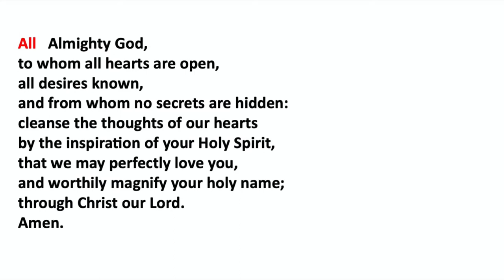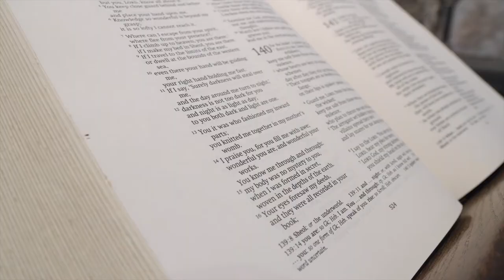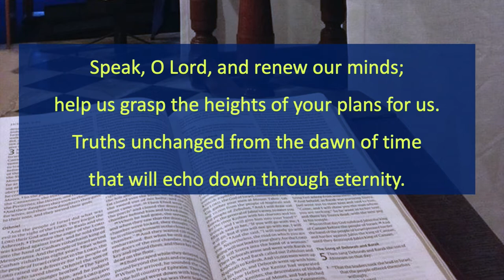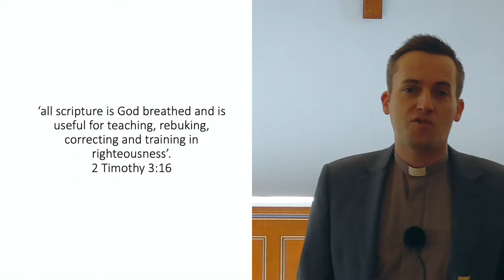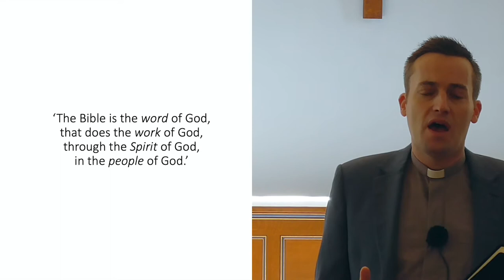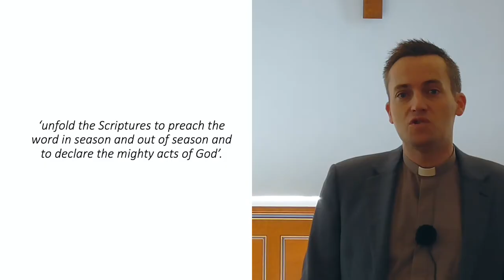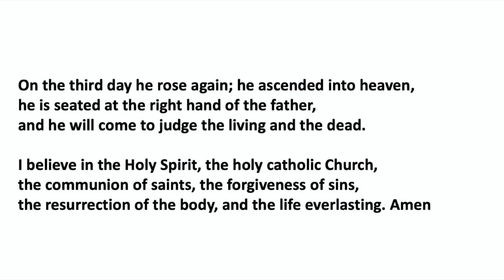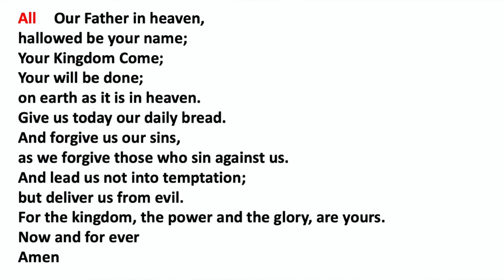St Peter's, West Blatchington 10am Online Sunday service 25th October 2020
Welcome to our service with hymns, readings, prayers, sermon and children's material.

Hymn courtesy of The Church of England, working with St Martin-in-the-Fields and the Royal School of Church Music.

St. Peter's, West Blatchington is in the city of Brighton & Hove and in the Diocese of Chichester